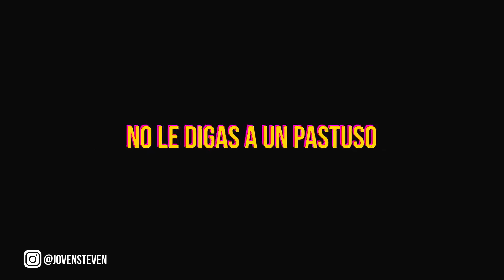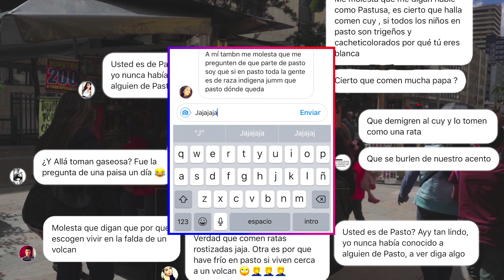No se lo digas a un PASTUSO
Hola ve guagua, vos en ves de no hacer nada visita las RRRedes: